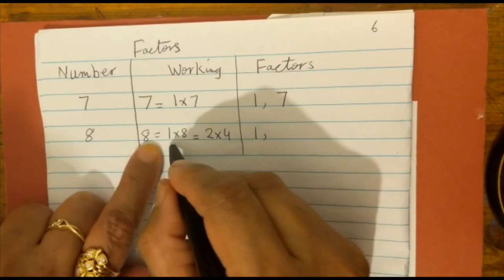factors Year 6 Math